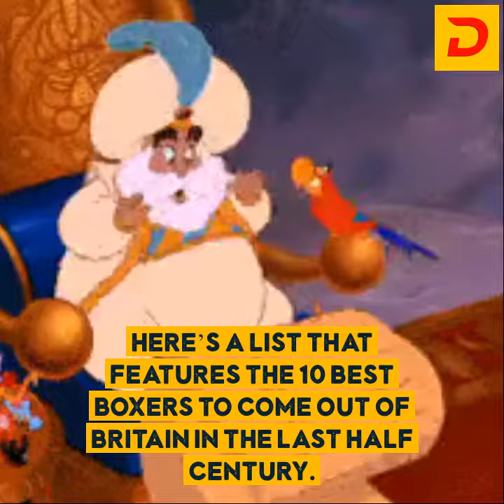Original Video - Dragon Taxi -The Top 10 British Boxers of All Time